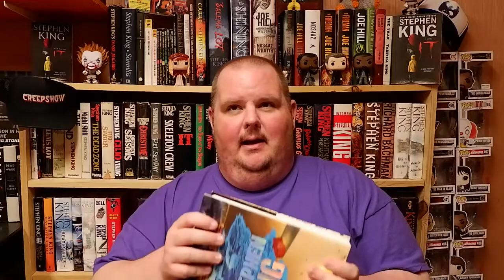The Stephen King Theorist - Episode 26: DUMA KEY!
Today we talk about another of King's best and most underrated novels, DUMA KEY!